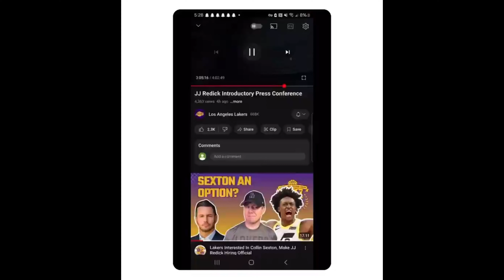James Worthy Throws Shade At Bronny James And Lakers